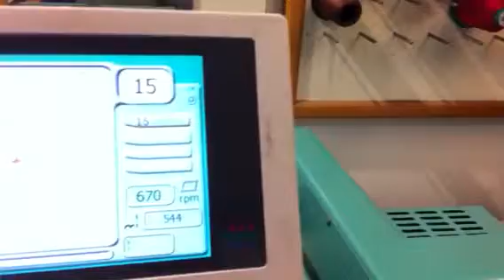La felpa: Goethe e' "Tedesco"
Per il mio Grand Tour 2013
Insieme al Goethe Institut Roma, Radio Factory, Catetpillar e Radio Bremen